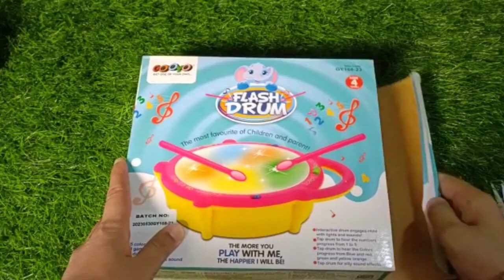Unboxing & Review Flash Dum Toy With Multi Color Light - Any Toys | Explorer Vlogger